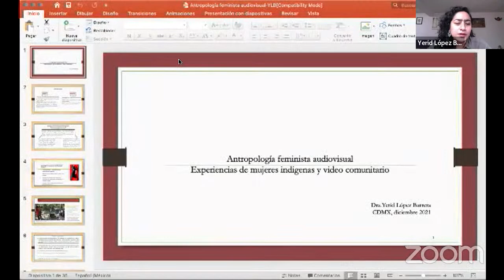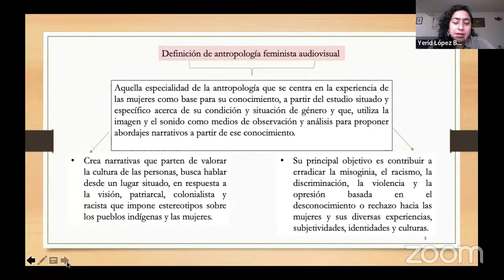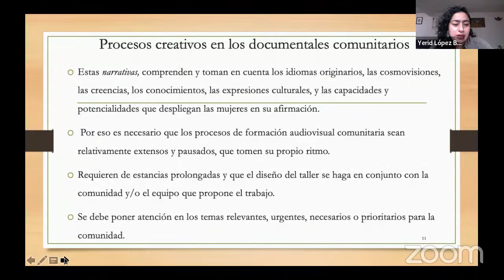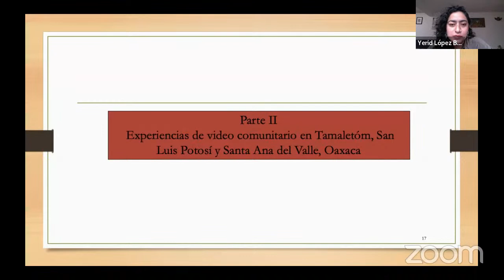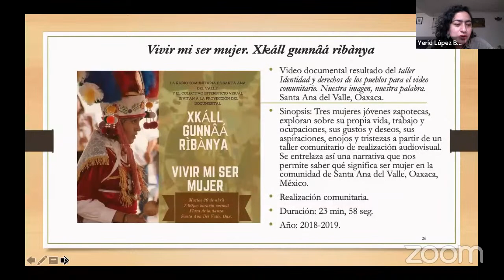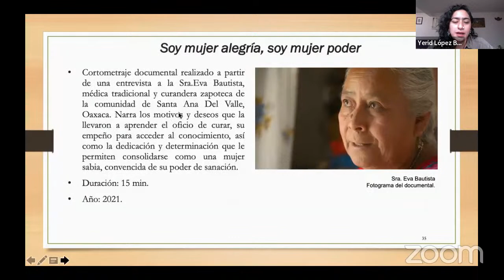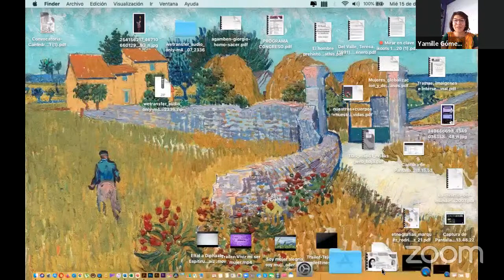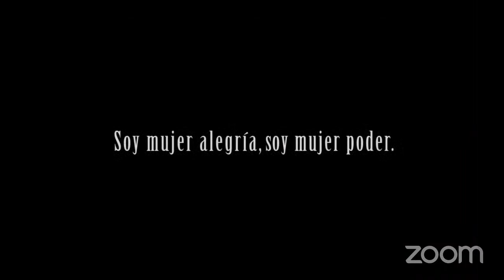Antropología feminista audiovisual. Experiencias de mujeres indígenas y vídeo comunitario"